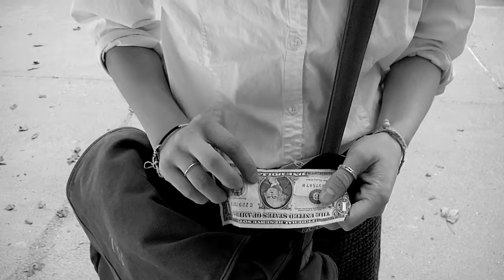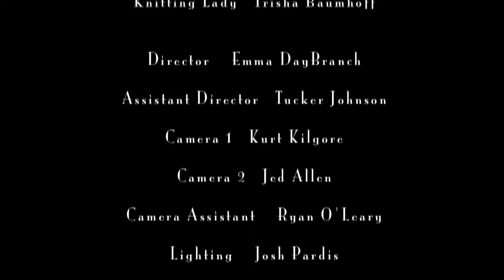The Red Dress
A short film by Emma DayBranch, about a young girl and her journey to get a red dress.